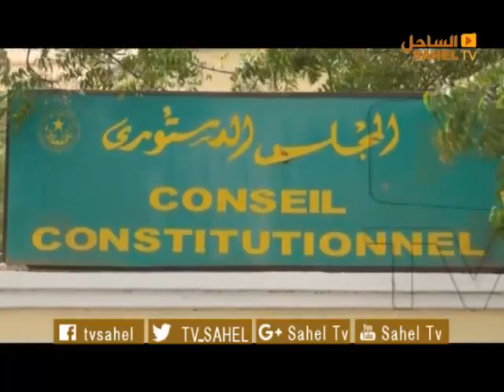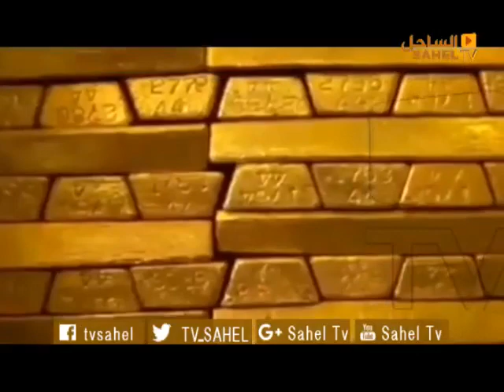أخبار الساحل 28 02 2019